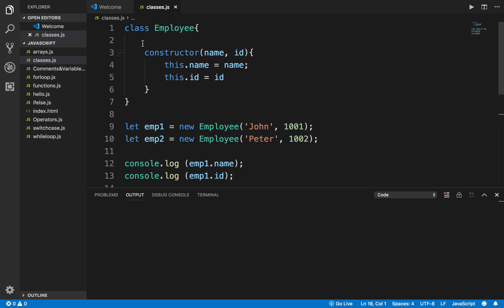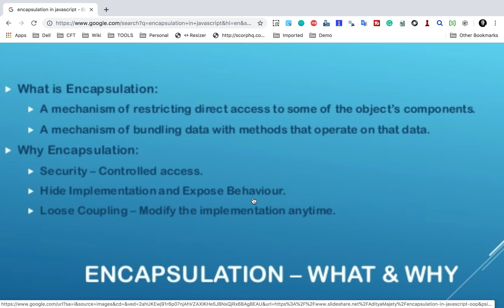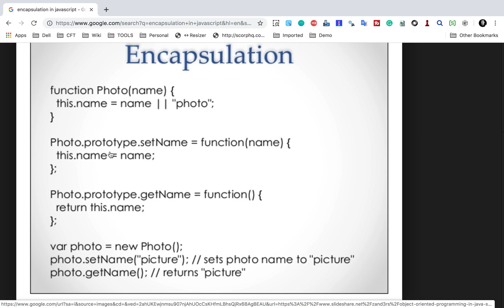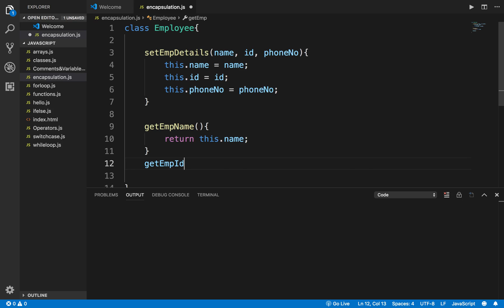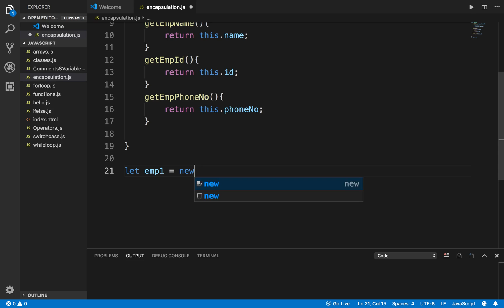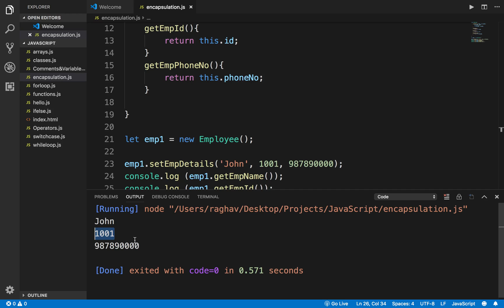JavaScript Beginners Tutorial 21 | OOP | Encapsulation with example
Keep Learning,
Raghav